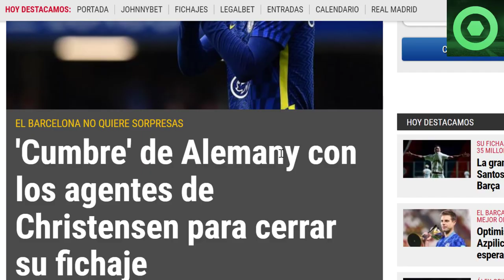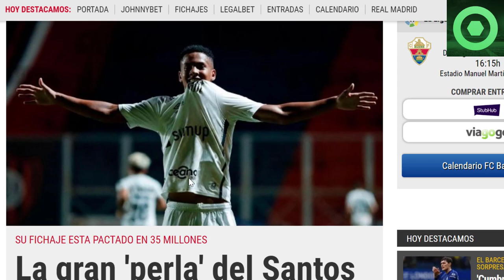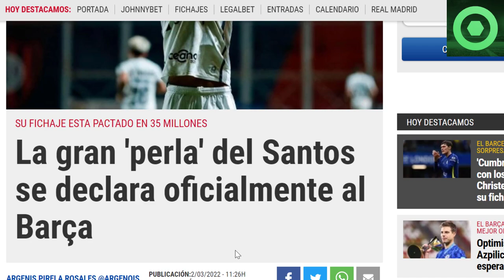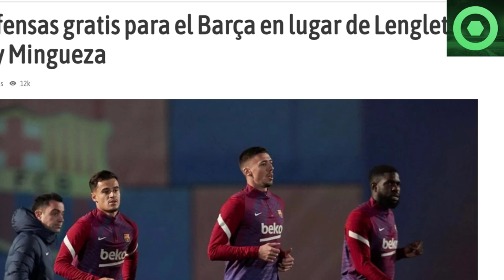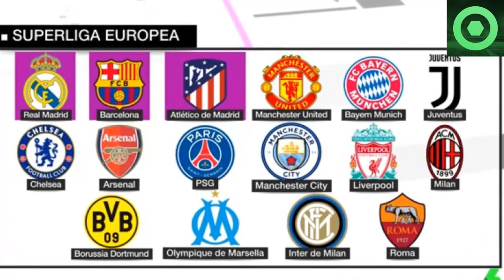⚠️¡B00M!⚠️MARAVILLOSAS NOTICIAS para el BARÇA de MERCATO 🔴 CUMBRE DECISIVA, DECLARACIONES SORPRESA🟥